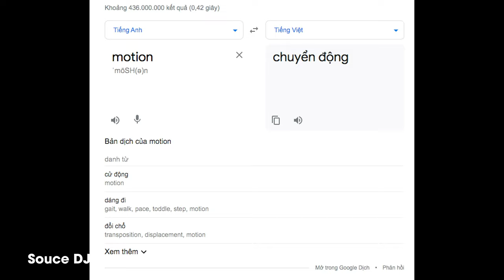DJI FPV - Motion Controller : Những Điều Bạn Cần Biết | Tokyo Camera